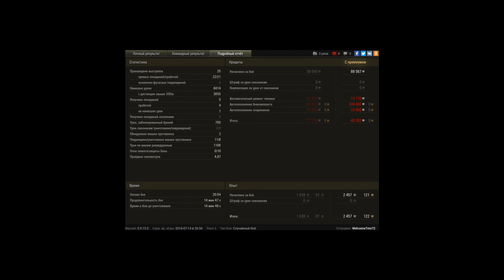m46 1vs4, 6к дажки)